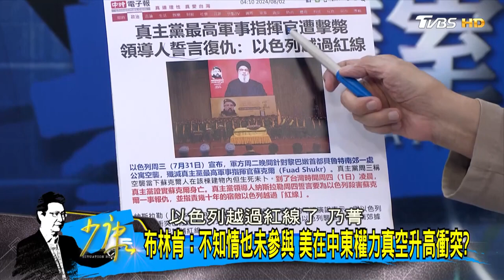紐時:約2個月前藏進下榻房間炸彈 刺殺哈尼雅有備而來? 少康戰情室 20240802